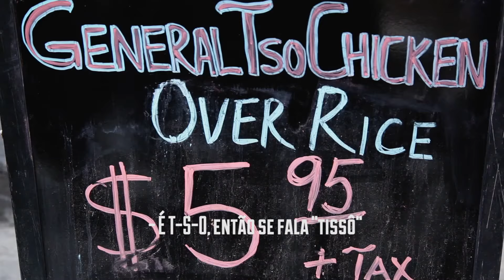Angry Birds & The Search for General Tso - Crítica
É um homem, um avião? Não! É um episódio do Pretzel sobre pássarios. Hoje falamos sobre   Angry Birds - O Filme e sobre o documentário The Search for General Tso!

Confira!

Para mais informações ou entrar em contato conosco, use nossos canais de comunicação descritos abaixo: